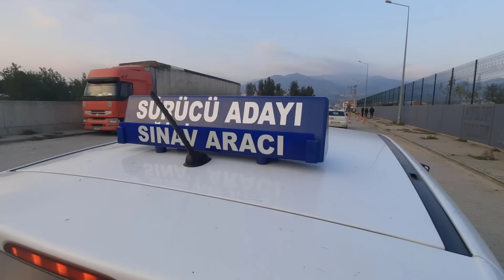GERÇEK DİREKSİYON SINAVI PROVASI-ADAYIMIZ BİRKAÇ KÜÇÜK HATA YAPSADA YİNE GEÇTİ.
-Direksiyon Sınavında kalmaya son. Ek-4 formunu inceleyin hangi hataları yaparsanız kalırsınız? tıkla incele

Adayımız Makbule 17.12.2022 günü yapılan direksiyon sınavında çok heyecan yaptı, bir-kaç küçük hata yapsa da kalması için net hatası olmadığı için geçti. (Bu videodaki kişiler gerçek komisyon üyeleri olmayıp tamamen canlandırmadır.)